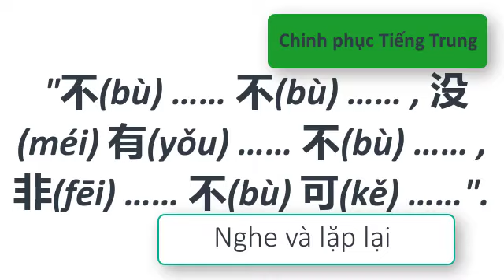Chinh phục Tiếng Trung | "不……不……，没有……不……，非……不可……"为双重否定句 | 44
"不(bù) …… 不(bù) …… , 没(méi) 有(yǒu) …… 不(bù) …… , 非(fēi) …… 不(bù) 可(kě) ……".

"不……不……，没有……不……，非……不可……"为双重否定句，表示肯定。双重否定句的肯定语气比一般肯定句强烈或委婉。

"Không...không, không có...không, không...không được" là câu hai lần phủ định biểu thị khẳng định.

Sau đây chúng ta học phần I:  không……không……

他不敢不去。

tā bù gǎn bù qù 。

Anh ấy không dám không đi.

我不得不告诉你事情的原委。

wǒ bù dé bù gào sù nǐ shì qíng de yuán wěi 。

Tôi không thể không nói cho bạn biết đầu đuôi câu chuyện.

由于生病我不得不放弃这次出游机会。

yóu yú shēng bìng wǒ bù dé bù fàng qì zhè cì chū yóu jī huì 。

Do bị ốm tôi không thể không từ bỏ cơ hội đi du lịch lần này.

他不会不同情我的。

tā bù huì bù tóng qíng wǒ de 。

Anh ấy không thể không đồng tình với tôi.

你不会不答应我吧。

nǐ bù huì bù dā yìng wǒ ba 。

Bạn không thể không nhận lời tôi chứ.

Mời các bạn học từ mới.

原委 （yuán wěi） đầu đuôi, ngọn nguồn，生病 (shēng bìng) bị ốm，放弃 (fàng qì) bỏ, từ bỏ，出游 (chū yóu) đi du lịch，同情 (tóng qíng) đồng tình，答应 (dā yìng) đáp ứng, nhận lời.

Mời các bạn học tiếp phần II:  không có……không……

没有谁不惧怕他的威严。

méi yǒu shuí bù jù pà tā de wēi yán 。

Không có ai không sợ uy phong của anh ấy.

小王没有一个晚上不看电视。

xiǎo wáng méi yǒu yí gè wǎn shang bù kàn diàn shì 。

Tiểu Vương không có tối nào không xem truyền hình.

班里没有人不觉得中文难学。

bān lǐ méi yǒu rén bù jué dé zhōng wén nán xué 。

Trong lớp không có ai không cảm thấy Trung văn khó học.

大家没有谁不喜欢这件礼物。

dà jiā méi yǒu shuí bù xǐ huān zhè jiàn lǐ wù 。

Mọi người không có ai không thích món quà này.

春节没有谁不回家过年。

chūn jié méi yǒu shuí bù huí jiā guò nián 。

Tết Nguyên Đán không có ai không về nhà ăn tết.

没有人不为他的事迹所感动。

méi yǒu rén bù wéi tā de shì jì suǒ gǎn dòng 。

Không có ai không cảm động về sự tích của anh ấy.

Mời các bạn học tiếp từ mới.

惧怕 (jù pà) sợ, khiếp sợ，威严 (wēi yán) uy nghiêm, uy phong，看电视 (kàn diàn shì) xem truyền hình，喜欢 (xǐ huān) thích，春节 (chūn jié) Tết Nguyên Đán，过年 (guò nián) ăn tết，事迹 (shì jì) sự tích，感动 (gǎn dòng) cảm động。

Mời các bạn học tiếp phần III : không……không được

这瓶酒今晚非喝完不可。

zhè píng jiǔ jīn wǎn fēi hē wán bù kě 。

Chai rượu này tối nay không uống hết không được.

不让他去可他非去不可。

bú ràng tā qù kě tā fēi qù bù kě 。

Không cho anh ấy đi, nhưng anh ấy không đi không được.

这件事他非要告诉所有人不可。

zhè jiàn shì tā fēi yào gào sù suǒ yǒu rén bù kě 。

Việc này anh ấy không nói cho mọi người không được.

他非要跟我比个输赢不可。

tā fēi yào gēn wǒ bǐ gè shū yíng bù kě 。

Anh ấy không cùng tôi đọ thắng thua không được.

别人都累了，可小黄非要爬到山顶不可。

bié rén dōu lèi le, kě xiǎo huáng fēi yào pá dào shān dǐng bù kě 。

Người khác đều mệt mỏi, nhưng Tiểu Hoàng không leo lên đỉnh núi không được.

酒 (jiǔ) rượu，输 (shū) thua ，赢 (yíng) thắng，累 (lèi) mệt mỏi，山顶 (shān dǐng) đỉnh núi。